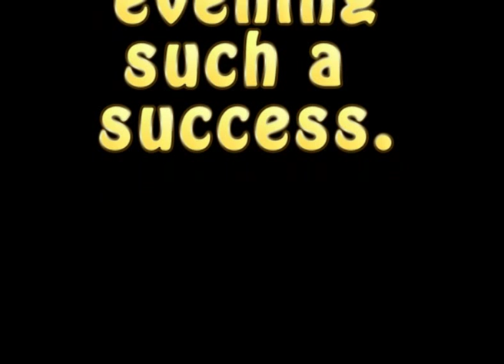Celebration Evening Performances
The performance from our Celebration Evening in July 2013